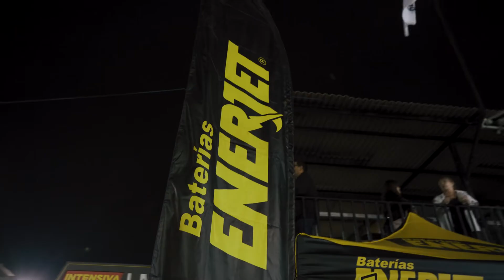CaminosDelInca2024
El rugido de los motos ya marca el inicio del desafío  Tra esta travesía épica